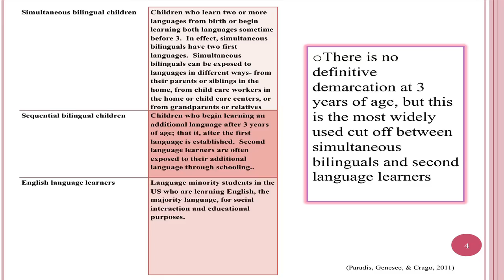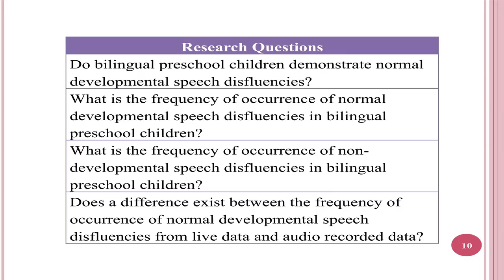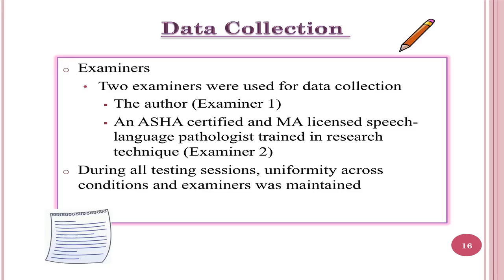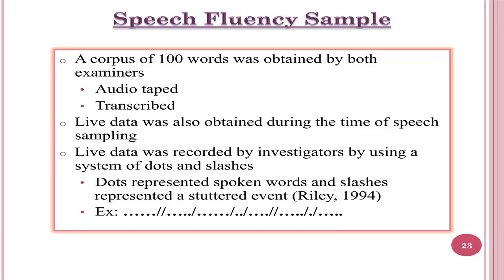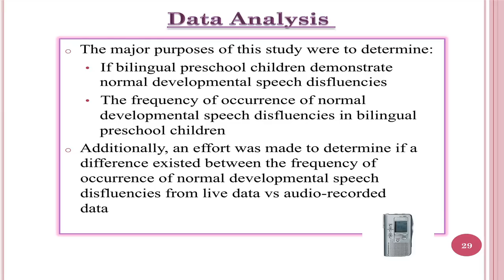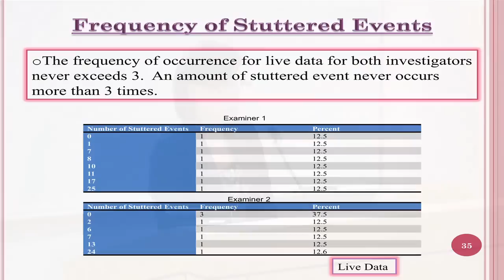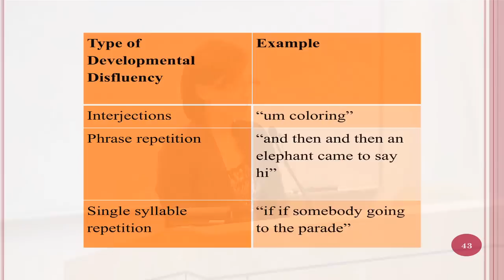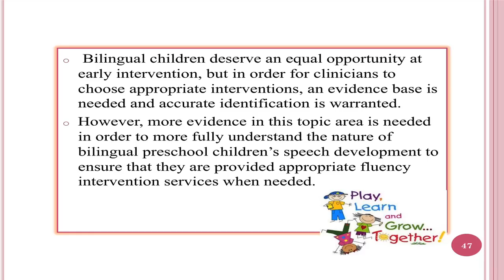Speech Fluency in Bilingual Preschool Children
Much of the available research on stuttering is derived from monolingual speakers. Therefore, the outcomes of these studies can only be applied to monolingual children. This study aimed to answer the following: do bilingual preschool children demonstrate normal developmental speech disfluencies, what is the frequency of occurrence of normal developmental speech disfluencies in bilingual preschool children, and what is the frequency of occurrence of non-developmental speech disfluencies in bilingual preschool children? The purpose of this study was to examine the spontaneous speech fluency of normal bilingual children obtained during an oral narrative task involving an conversational interview, to determine what type of disfluencies may be present, and to investigate if there is a difference between fluency data obtained live and data obtained during audio transcription. Two examiners were used for this study. A corpus of 100 words was obtained by both examiners, audio taped, and transcribed.  Live data was also obtained during the time of speech sampling.  Results showed a low number in the frequency of occurrence of developmental disfluencies for both live data and audio recording data.  There were no non-developmental disfluencies observed by the examiners. Related Samples Wilcoxon Signed Ranks Test showed that there is a significant difference between Examiner 1's live data and Examiner 1's audio data. (p=.017).  There is a difference between the data recorded live and the data from the audio recording. The participants were acquiring and using two languages at the same time, yet demonstrated the same types of disfluencies as children who are in the process of acquiring one language. The significant difference between the live and audio data support findings from Rousseau, Onslow, Packman, & Jones (2008) who report that their results when using audio only and audio visual methods were significantly different.  Like the results in this study their results differed depending on the method in which the data was collected. Bilingual children deserve an equal opportunity at early intervention, but in order for clinicians to choose appropriate interventions, an evidence base is needed and accurate identification is warranted.

Jenna DeChristopher, Special Education & Communication Disorders (Mentor: Dr. Suzanne Miller)

Adrian Tinsley Program (ATP) for Undergraduate Research, Bridgewater State University